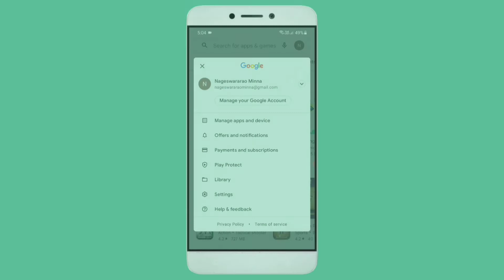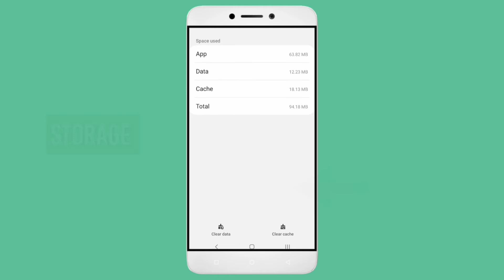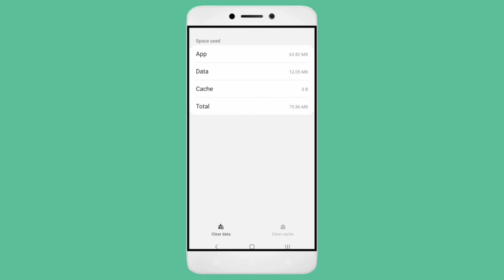Read Along app download play store | not install problem solve read along app kaise kare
how to not download problem read along app kaise kare Do not install read along bolo learn to read with google app all problem solved